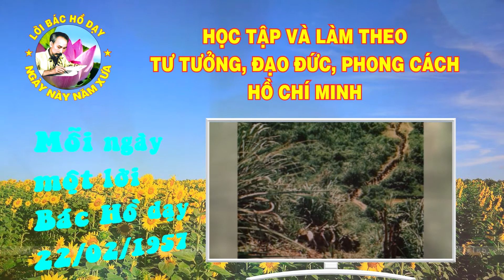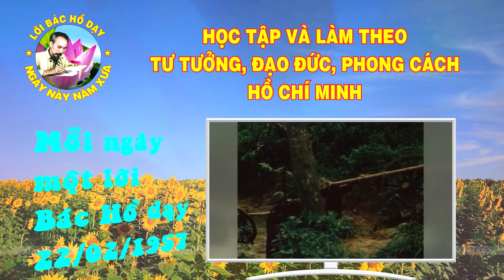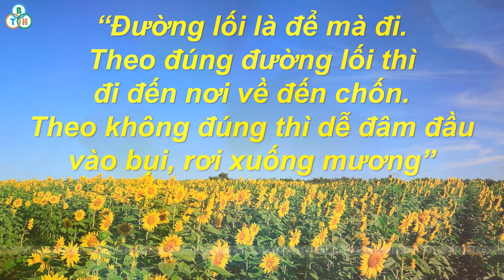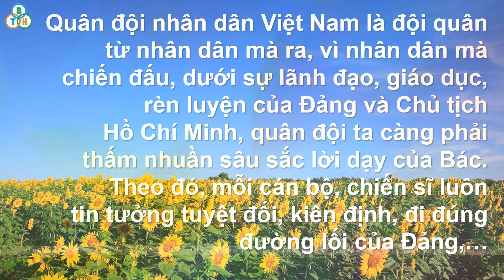Lời Bác Hồ dạy ngày 22/02/1957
QPTD Bình Thuận